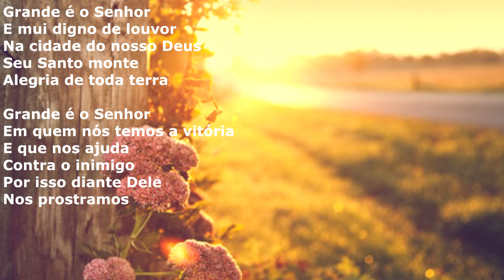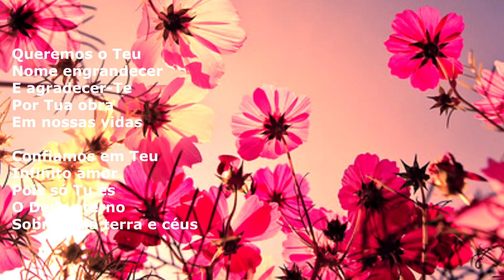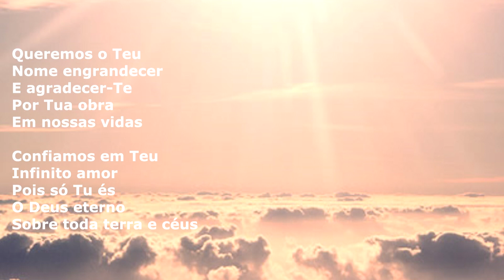GaitistaRB "Grande é o Senhor" Harpa Cristã(Great Is The Lord)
Olá pessoal,
e ai tudo bem? Neste vídeo estou tocando este lindo Hino da Harpa Grande é o Senhor!! Espero que gostem!! A tablatura e letra estão na descrição do vídeo.

Gostou? Então não deixe de dar aquele LIKE e compartilhar na sua rede social! Uruull :);)
Grande abs

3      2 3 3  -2
Grande é o Senhor
-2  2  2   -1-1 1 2
E mui digno de louvor
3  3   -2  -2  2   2
Na cidade do nosso Deus
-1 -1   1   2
Seu Santo monte
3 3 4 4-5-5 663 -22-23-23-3
Alegria de toda terra

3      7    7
-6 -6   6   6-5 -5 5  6
Em quem nós temos a vitória
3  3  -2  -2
E que nos ajuda
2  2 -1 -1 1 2
Contra o inimigo
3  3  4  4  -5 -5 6
Por isso diante Dele
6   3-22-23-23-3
Nos prostramos

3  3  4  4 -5
Queremos o Teu
-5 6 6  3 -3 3
Nome engrandecer
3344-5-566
E agradecer-Te
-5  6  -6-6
Por Tua obra
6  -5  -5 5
Em nossas vidas

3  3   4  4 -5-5
Confiamos em Teu
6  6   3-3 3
Infinito amor

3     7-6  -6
Pois só Tu és
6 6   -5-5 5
O Deus eterno
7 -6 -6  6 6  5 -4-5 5
Sobre toda terra e céus